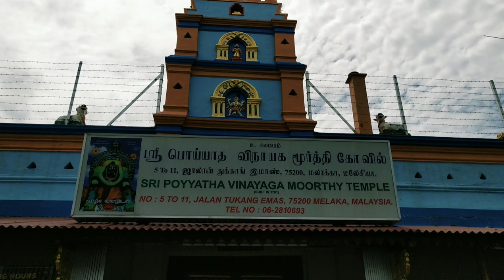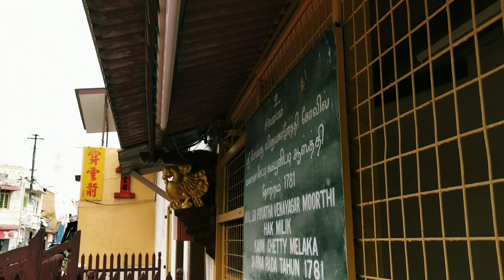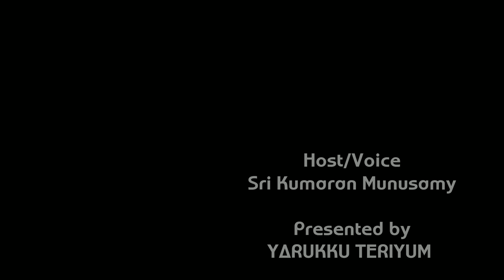Sri Poiyatha Vinayagar Moorthy Kovil (ஸ்ரீ பொய்யாத விநாயக மூர்த்தி கோவில், மலாக்கா)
Discovering an ancient Hindu temple at the heart of Malacca city. Sri Poiyatha Vinayagar Moorthy Temple is the oldest Hindu temple in Malaysia and one of the oldest functioning Hindu temples in Maritime Southeast Asia. Located in the state of Malacca, the temple is one of the few existing Chitty temples in Malaysia.